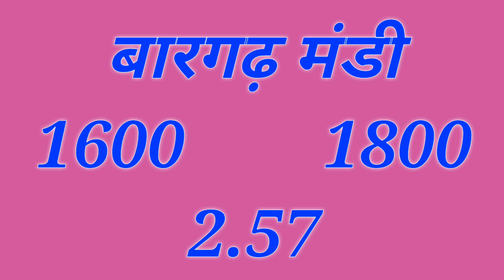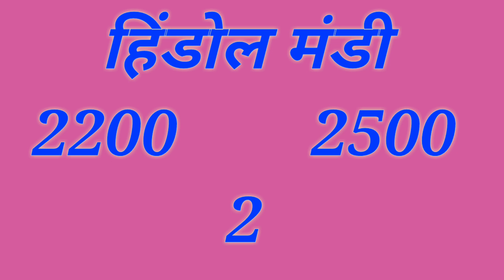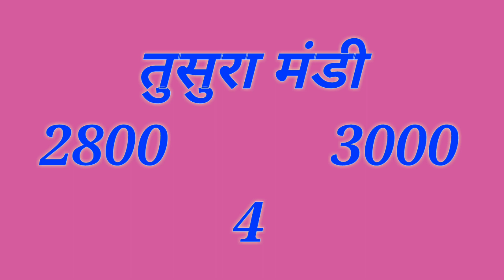Onion Market Price 08 Sep 2020 | Onion Rate Today | Pyaj Mandi Bhav Kisanbazarbhav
नमस्कार : Hello- Kisan Bhaiyon Ram Ram Mai Sanni Kumar Gupta Aur Aap Logo Ka Swagat Hai◆Kisaan Bazar Bhav◆You Tube Channel Me●Dosto Hamare Channel Par Rojana Anaj Mandi Aur Nayi Nayi Mandiyo Ke Bhav Ki Jaankari Pradaan Karaya Jata Hai◆ Dosto Hamare You Tube Channel Ki Video Pasand Aati Hai To Like, Jarur Kare● Aur Channel Ko Subscribe Karke Bell Icon Ko Jarur Daba Dijiye●Video Ko Share Aur Comment Jarur Karna? Thanks For Every deone.

Solved quiery...